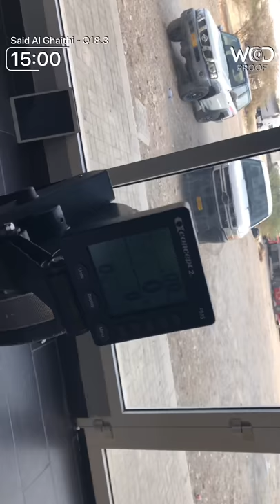Said Al Ghaithi BOE’18 Q3